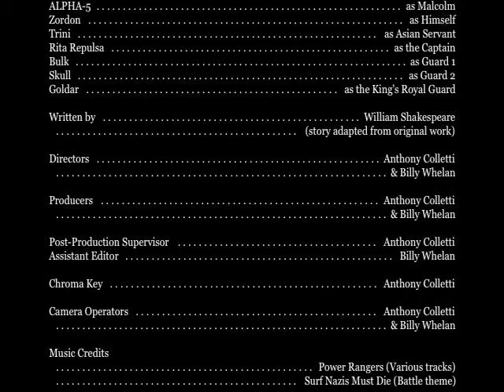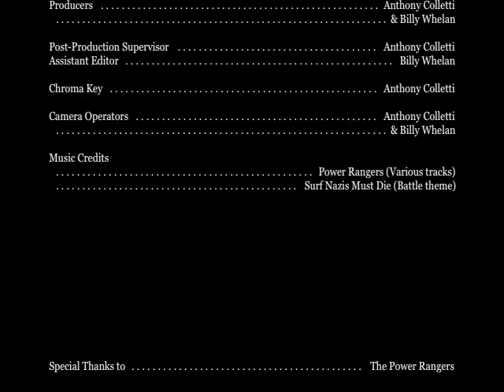The Tragedy of Macbeth: A New Interpretation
William Shakespeare is probably rolling in his grave as we speak- not because it's terrible, but because he didn't think of it first.